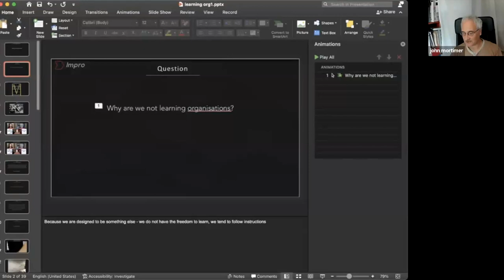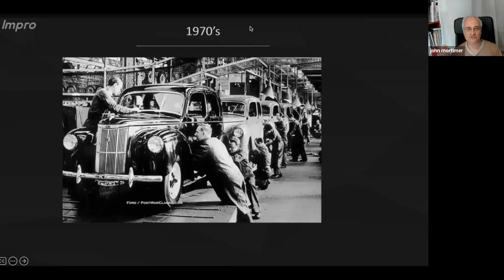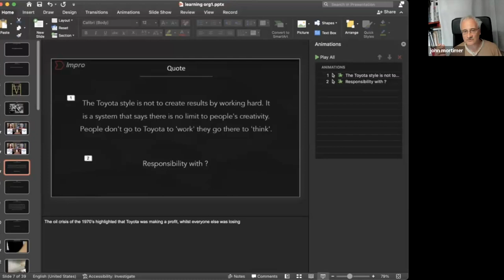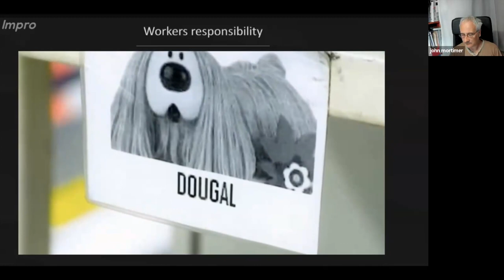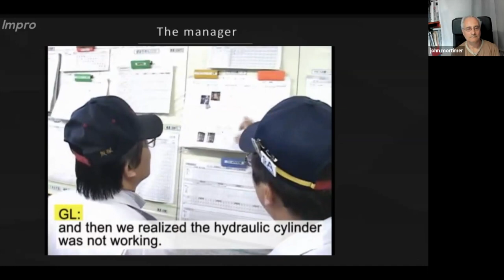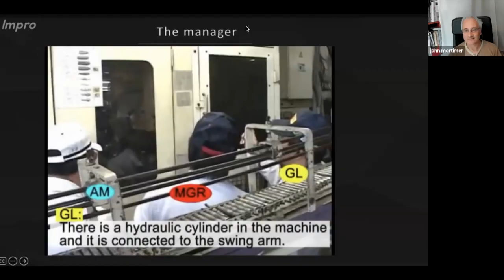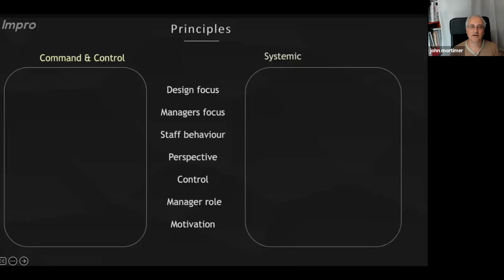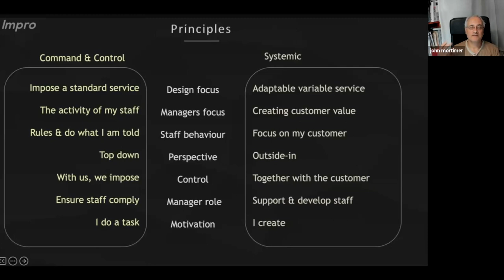Learning Organizations - Online Exploration Session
Please join this Zoom Link for the event

Our Si Organizations Hub is going to take you on a learning journey about "Learning Organizations", with one of our team members John Mortimer.

About:
This workshop takes some of the theories and concepts of learning in organisations and see how they apply in practice. We will use a real example to understand and uncover how learning can become part of how an organisations operates. We will look at key methods from that one organisation. Then we will discuss key elements that might need to be in place, and how to overcome barriers to making this happen.

This is designed to use your experiences to augment how to truly develop learning as part of how individuals, teams and organisations work.

About John Mortimer:

John has been using systems thinking, design thinking, and complexity to help organisations to reinvent their work in the way that they can then design the best services they can.

"I have spent 20 years looking at how organisations work, asking myself the question what is preventing us from working at our best? If we look at organisations and how they really work, the predominant view we get is that they still have a great deal of capacity to do better work."

The session will be recorded and shared with the community in the comments below. Reach out if you have any questions about the event!